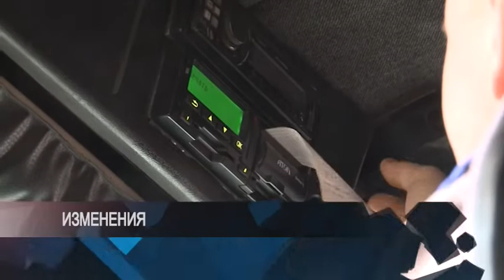ПОЗЫВНОЙ 35 01.11.19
Мужчина погиб в результате аварии в Череповце; водитель большегруза не справился с управлением на трассе и съехал в кювет; с сегодняшнего дня физические лица, которые эксплуатируют большегрузы массой более 3,5 тонн обязаны оборудовать транспорт тахографами.